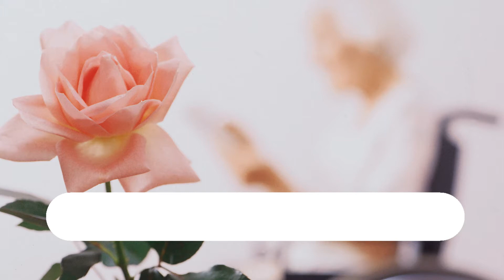Rehabilitacja osób starszych Wisła Dom Seniora Słoneczny Stok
Prowadzimy dla Państwa profesjonalny Ośrodek Spokojnej starości. Zatrudniamy najlepszy personel, dla którego zdrowie i życie pacjentów jest najważniejsze.

Stale szkolimy się, aby jak najlepiej odpowiadać Państwa potrzebom. Dysponujemy sprzętami rehabilitacyjnymi najwyższej jakości, które znacznie poprawiają stan zdrowia pacjentów.

Gwarantujemy całodobową opiekę. Panuje u nas miła i przyjazna atmosfera. Zapraszamy do nawiązania z nami kontaktu.